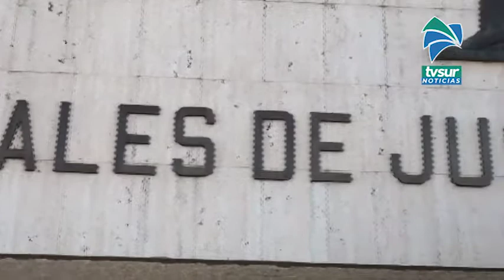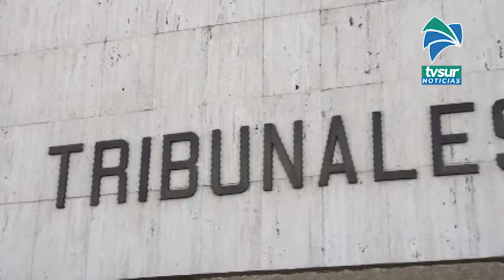Resolución Alterna de Conflictos y Justicia Restaurativa se integran a la tramitación de audiencias